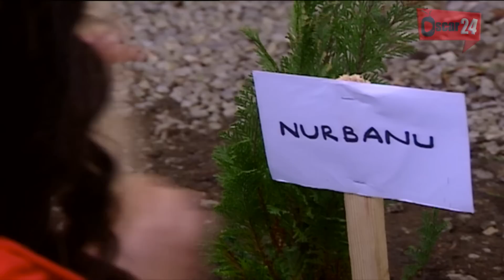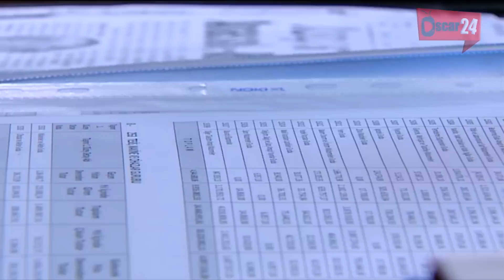المسلسل التركي رياح الوادي ـ الجزء الأول ـ الحلقة 67 السابعة و الستون ـ مدبلج بالعربية ـ كاملة R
المسلسل التركي ـ رياح الوادي ـ الموسم الأول ـ ( المطاردة ـ الجزء الثالث ) دراما بوليسية شيقة
مسلسل رياح الوادي الموسم الأول: يمثل هذا العمل الجزء الثالث من المسلسل الشيق "المطاردة" والذي حقق جماهيرية كبيرة في تركيا والوطن العربي.
أزقة مليئة بالمتاعب ... حياة متابعة للعشق والاحباط والألم، ومولدة للخصومات، ومضحى بها من أجل السعادة. الرياح التي تهب في وادي الرياح ستؤثر فيكم حتى تصل الى النخاع مسلسل مثير يحكي كيفية موازنة الأب المدير نجيب بين المحبة التي يكنها لزوجته وأولاده، وبين الكفاح من أجل انجاز عمله على أحسن وجه انه يتناول حكايات عشق المدير الوسيم الشجاع والقوي التي تنتهي بالفشل في كل مرة والتي توقعه في مأزق كبير وبين قوة الظلام الخفية، التي تعتزم بكل ما لديها من قوة لكي تستولي على الدولة، وتسعى إلى أن تحول العالم إلى سجن لا يعاش فيه. لذلك تصبّ جل اهتمامها على نيل هذا المنال. لكن هناك أناس يقفون ضد هذه القوة المظلمة ويكافحون من أجل الإنسانية. . . "
نجيب يلماز " عميد في الشرطة يهتم بأن لا يبتعد عن القانون والعدالة خلال كفاحه المستمر ضد هذه القوة.
 بطولة : جهاد الزعبي – مالك محمد – جهاد عبده – رنا زرقا – لمى شمندي – فاطمة أبو عقل – رولا ذيبان – رضوان عقيلي – سوسن ميخائيل – لينا ضوا – محمد قزاز – جوليا بدر – باسل حيدر .

Al MOTARDA HD
REYAH AL-WADY HD

Al MOTARDA HD
REYAH AL-WADY HD